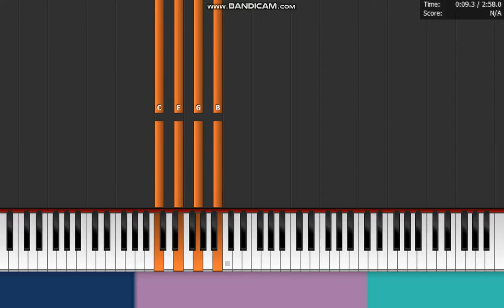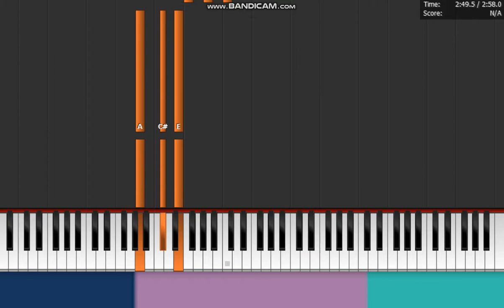The Beatles - " Something " Piano Midi Synthesia EASY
My number one all time favorite Beatles song!